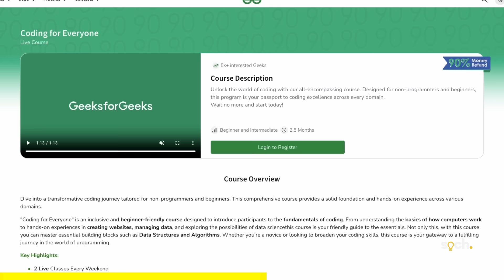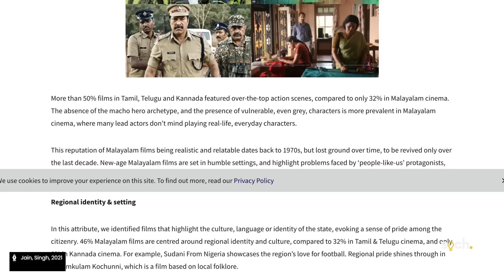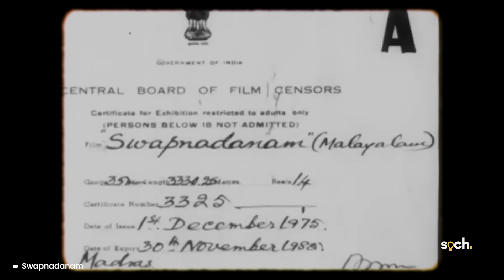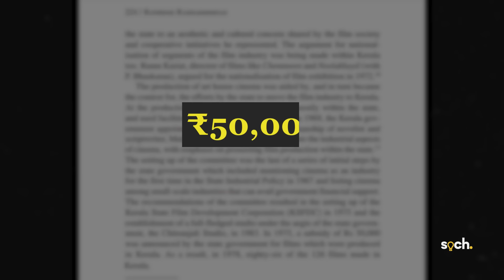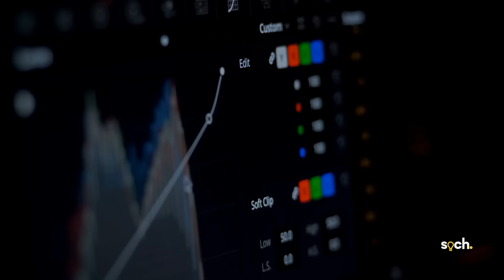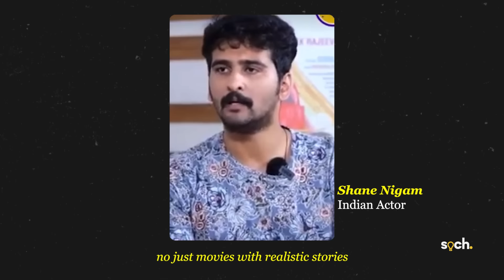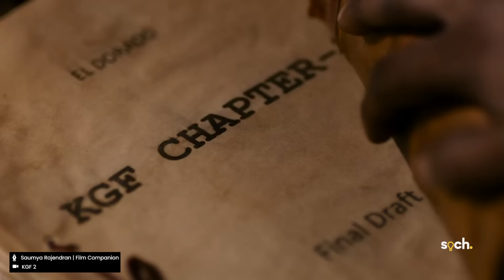Why You Should Watch Malayalam Movies